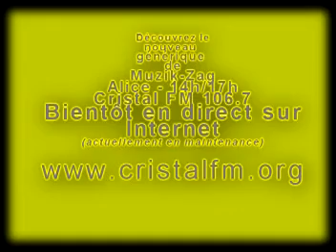Nouveau générique de Muzik Zag sur Cristal FM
Alice est de retour en cette rentrée, elle vous a concocté un nouveau générique pour Muzik-Zag!
Tous les jours sur Cristal FM de 14h à 17h, le meilleur de l'actualité musicale!
Cristal FM 106.7 (Dordogne, Corrèze, Lot) - Au carrefour des trois régions, votre radio locale!
Retrouvez nos coordonnées sur le site Internet (8 Septembre 2009 - actuellement en maintenance)